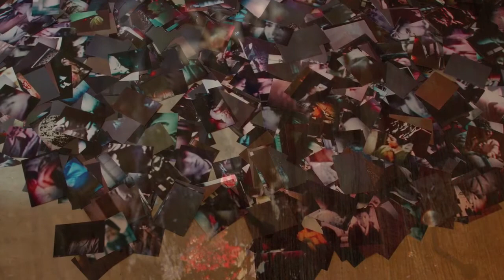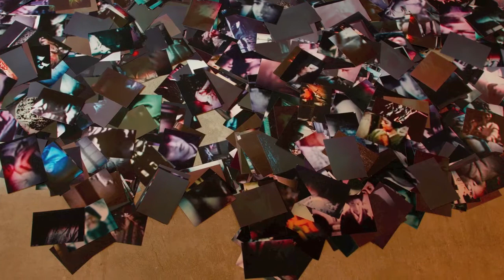Ken Ikeda La Musique Sauvage Live Performances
Ken Ikeda La Musique Sauvage
Live Performances 2019 /10/10
Sgúurr Dearg Institute for Sociology of the Arts
Curation:Takayo IIDA
Director of Sgúrr Dearg Inshitute fo Sociology of the Arts
Installation:Taketo Kobayashi
Directed by Mori Koda